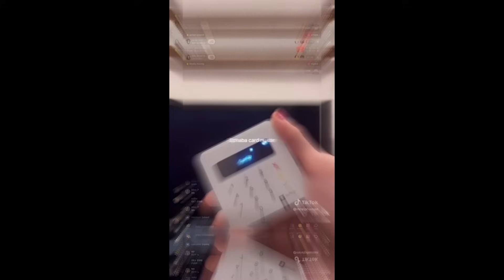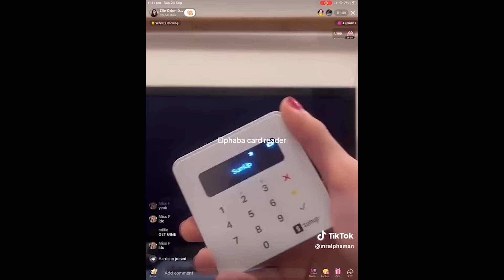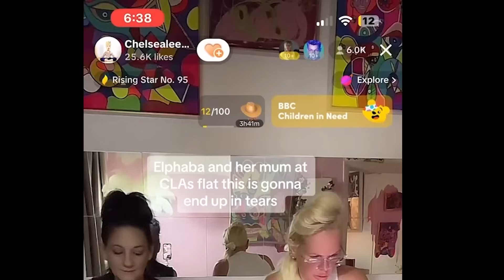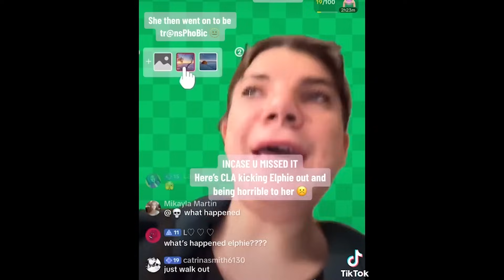Elphaba's Darkest Secret Was Just Exposed..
Elphaba Is Putting People At Risk... Elphaba Orion Doherty is a TikTok live-stream woman known for her scams and drama Elphaba constantly gets into. Elphaba has been in drama with CLA,  Chelsea Lee Art on tiktok live. Elphaba keeps scamming her fans with subscription prices. Elphaba's selfie scams were just the start. This drama exposes elphaba for who she is. Elphaba is scamming her fans adn elphaba is so disturbing. Elphaba's Tiktok got far worse. Elphaba Was Exposed for This... This is a Elphaba meltdown where she isn't actually to blame for this time. Elphaba is a liar.

Elphaba Orion Doherty needs to stop.

Video Chapters:
00:00 intro
01:30 Elphaba Landlord Drama
07:18 Elphaba Scam
09:41 Elphaba CLA Drama